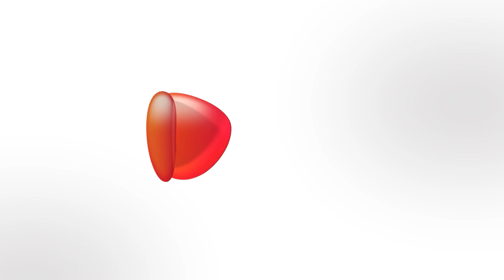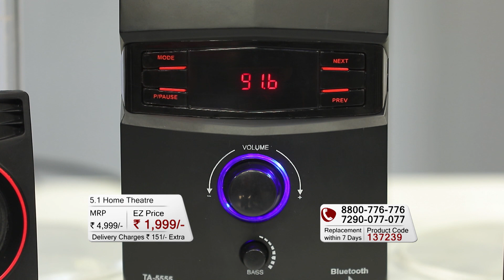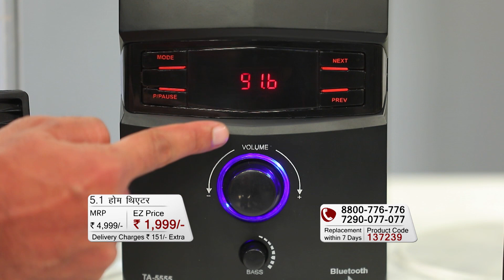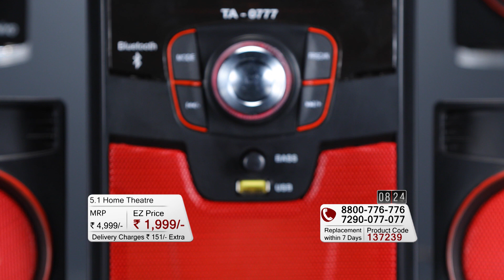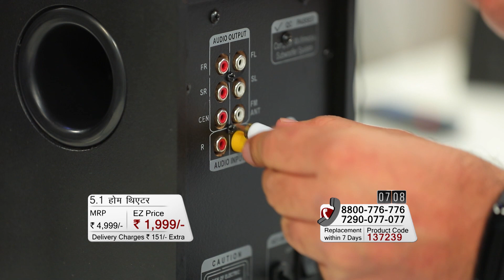Ezmall | 5.1 Home Theatre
Description: Be at the heart of a movie and gaming experience with high quality surround sound of this 5.1 speaker by Tanyo. Just connect the speakers with your Tv, Pc, Mobile etc. and get the unmatchable audio experience sitting in the comfort of your home.